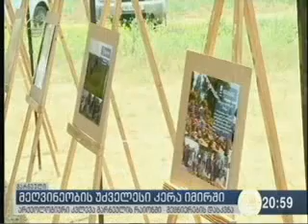საქართველო ღვინის სამშობლოა არქეოლოგიური ექსპედიცია მარნეულში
მარნეულის მუნიციპალიტეტის სოფელ იმირში, ძვ.წ. VI ათასწლეულით დათარიღებულ არქეოლოგიურ ძეგლებზე: (იმირის გადაჭრილი გორასა და შულავრის გორაზე), საქართველოს ეროვნული მუზეუმის და ტორონტოს უნივერსიტეტის ერთობლივმა არქეოლოგიურმა ექსპედიციამ ერთთვიანი სამუშაოები დაასრულა.
აღნიშნულთან დაკავშირებით, იმირის არქეოლოგიურ ძეგლზე, გასვლითი შეხედრა გაიმართა, რომელსაც ესწრებოდნენ ქვემო ქართლის გუბერნატოის მოადგილე ალექსანდრე მეტრეველი, მუნიციპალიტეტის გამგებელი მერაბ თოფჩიშვილი, საკრებულოს თავჯდომარე ნაბი აბდულაევი და თვითმმართველობის სხვა ხელმძრვანელი პირები, საქართველოს ღვინის ეროვნული სააგენტოს თავმჯდომარე გიორგი სამანიშვილი, სააგენტოს თავმჯდომარის მოადგილე დავით მაღრაძე, კულტურული მემკვიდრეობის სააგენტოს გენერალური დირექტორის მოადგილე პაატა გაფრინდაშვილი, საქართველოს მხრიდან ექსპედიციის ხელმძღვანელი, პროფესორი მინდია ჯალაბაძე, ტორონტოს უნივერსიტეტის პროფესორები : ენდრიუ გრეჰემი და სტეფანე ბატიუკი, ადგილობრივი ხელისუფლების წარმომადგენლები.